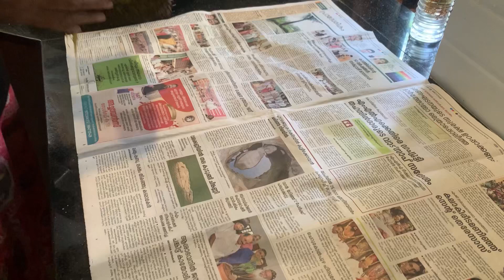കുമ്പിൾ അപ്പം - നൊസ്റ്റാൾജിക്‌ നാടൻ സ്നാക്ക്‌.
Kumpil appam malayalikalude nostalgic evening / all time snack.